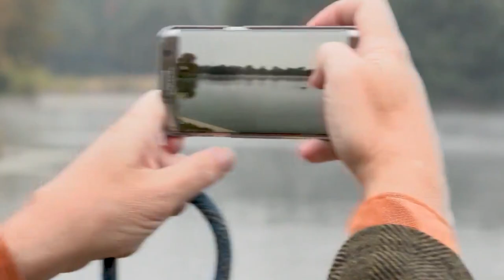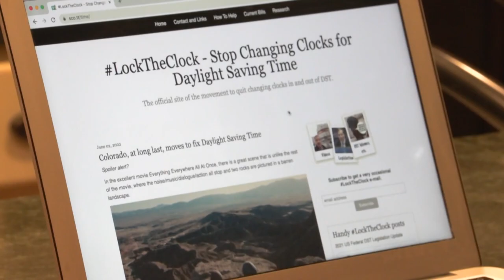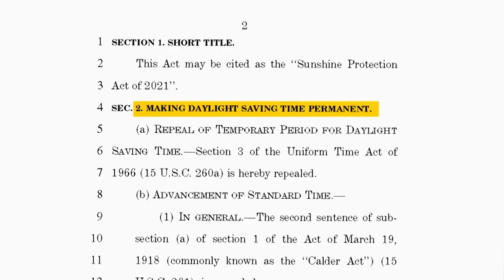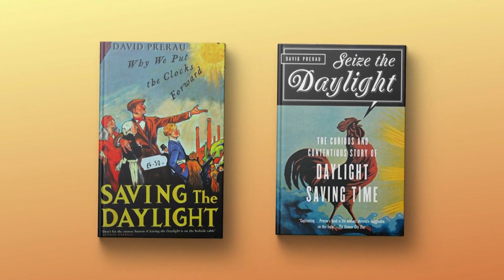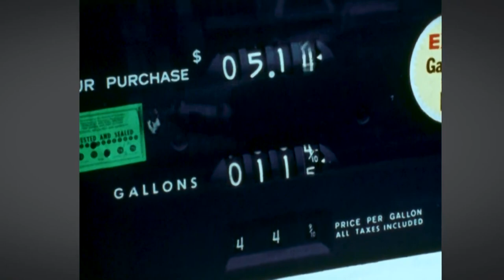The history of daylight saving time and its effect on our health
This weekend, nearly all of us will set our clocks back one hour. It's part of the twice-a-year ritual of alternating between daylight saving time and standard time. William Brangham looks at the history of changing the clock and a movement to do away with this process, once and for all.

Editor's Note: This report contained an error in that it misspelled Senator Patty Murray (D-Washington) name in the lower third font. We apologize for the mistake.